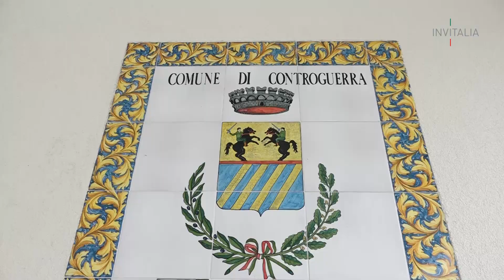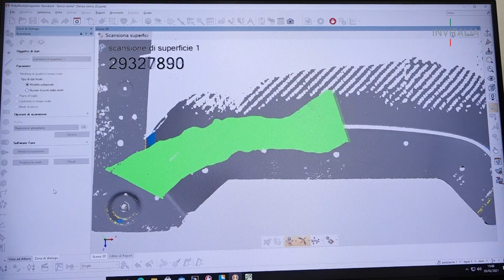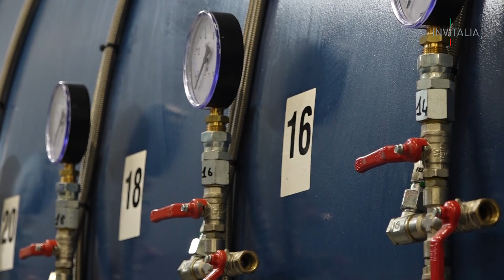Automotive, se l'innovazione è questione di fibra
Nel cuore d'Italia, a Controguerra in provincia di Teramo, tra la Val Vibrata e la Valle del Tronto Piceno, sorge la ARS Tech Srl, grande impresa leader nella produzione di manufatti in materiali avanzati in fibra di carbonio destinati principalmente al settore automobilistico in ambito sportivo e vetture hypercar e supercar.

La società abruzzese, nata nel 2014, in particolare si occupa della progettazione, prototipazione e realizzazione di parti strutturali e componentistica come cofani, musetti, alettoni, parafanghi, consentendo ai propri di clienti di spaziare da un’idea di base fino all’industrializzazione anche in serie del prodotto finale.

ARS Tech ha investito 3,5 milioni di euro, con il sostegno delle legge 181/89 gestita da Invitalia e attiva nelle le aree di crisi, con l’obiettivo di riqualificare l’attuale sede operativa, attraverso l’acquisizione di impianti, macchinari e nuovi programmi informatici
Importante l’impatto occupazionale legato all’investimento, che ha superato le previsioni iniziali.

Abbiamo incontrato il CEO di ARS Tech, Carlo Balucani.